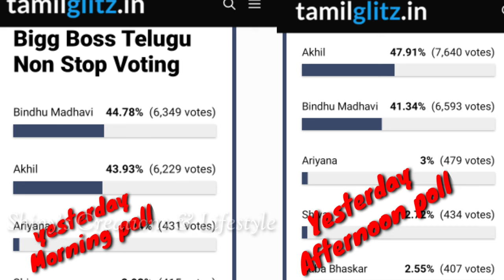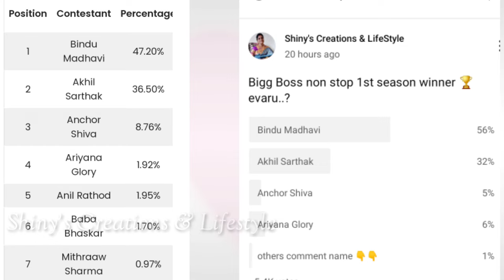Bigg Boss non stop final week voting results | Biggboss ott telugu 12th week voting polls | BB Promo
Bigg Boss non stop final week voting results | Biggboss ott telugu 12th week voting polls | BB